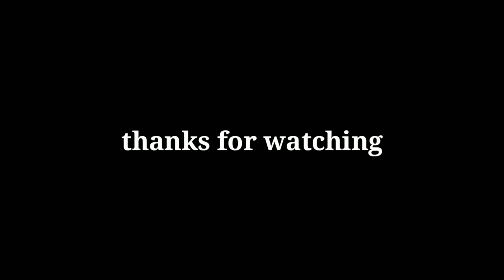"" i change my layout ( 6finger claw) and this happened...😱| pubg mobile |rush gameplay..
Hellow everyone , welcome to my another gameplay video hope you guys like and enjoy it..☺

I changed my layout 4finger to 6finger claw...🔥

Recorder - poco f1 internal recorder